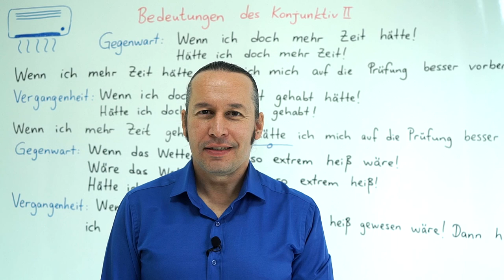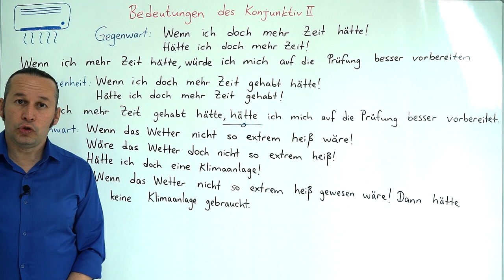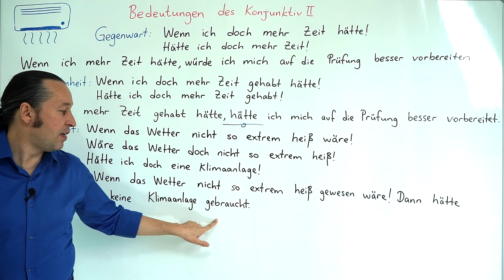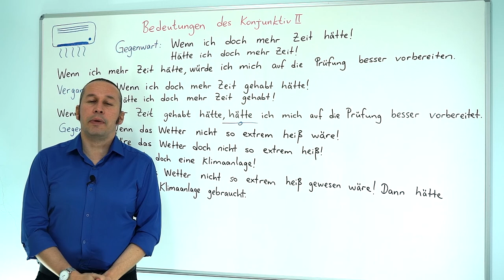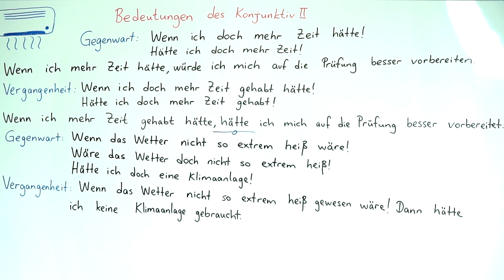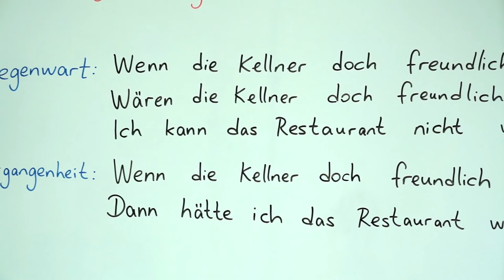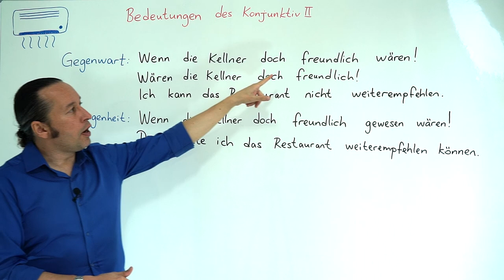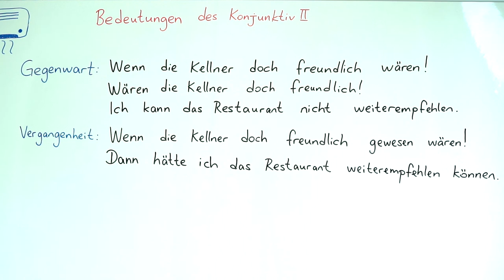Almanca B2 INTENSIV Ders - 18 Bedeutungen des Konjunktiv 2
Almanca öğreniyorum diyen herkese merhaba. Bu Almanca Kolay dersimizde, daha önceki Almanca B2 derslerimizde gördüğümüz " Bedeutungen des Konjunktiv 2 " konusunu daha detaylı ve derinlemesine öğrenmeye devam ederek yeni Almanca örneklerle birlikte daha önce öğrendiklerimizi pekiştiriyoruz. Kolay gelsin, başarılar.